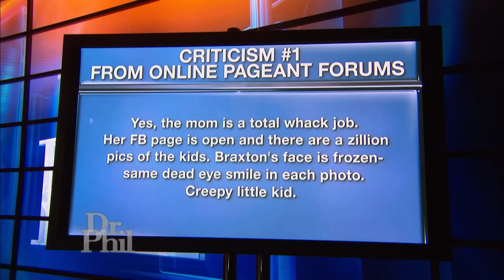Dr. Phil to Pageant Mom: ‘What Is it That You Want?’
Pageant Mom: Did She Put Her Daughter In Danger?